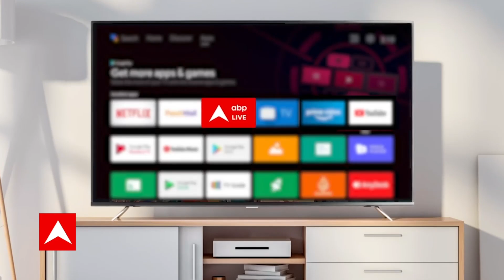Adhir Ranjan ने 'राष्ट्रपत्नी' वाले बयान पर कहा- 'गलती हो गई', माफी की मांग पर सुनिए क्या बोले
कांग्रेस नेता अधीर रंजन चौधरी (Adhir Ranjan Chaudhary) द्वारा राष्ट्रपति द्रौपदी मुर्मू (President Draupadi Murmu) को 'राष्ट्रपत्नी' बोलने पर गुरुवार को संसद (Parliament) में भारी हंगामा हुआ. भाजपा (BJP) ने कांग्रेस (Congress) नेता द्वारा राष्ट्रपति के प्रति इस शब्द के इस्तेमाल को लेकर विरोध जताया है.